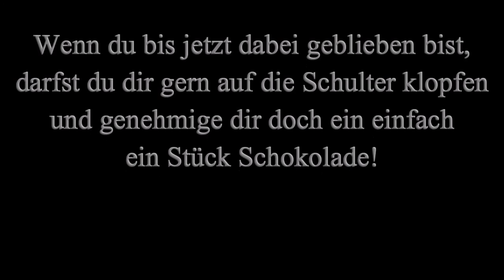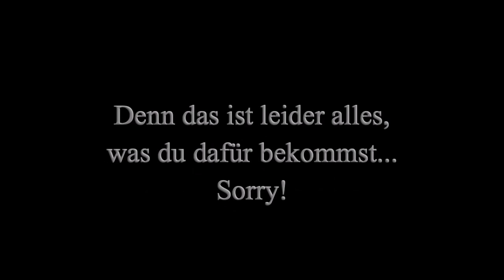11-09 Brücken bauen. Nee, Brücken abfackeln [Shadowrun 5 Pen & Paper]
Wenn es nur darum ging den ÖPNV lahmzulegen, könnten die drei einfach eine einzelne Schneeflocke auf die Schienen/Straße legen. Das führt ja meist schon zu Totalausfall, aber leider soll es ja etwas mehr sein.